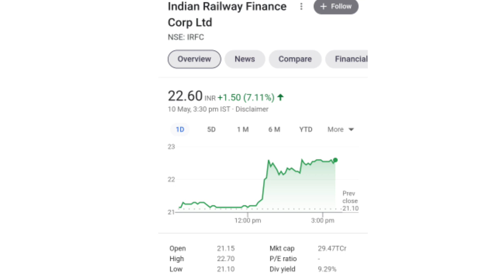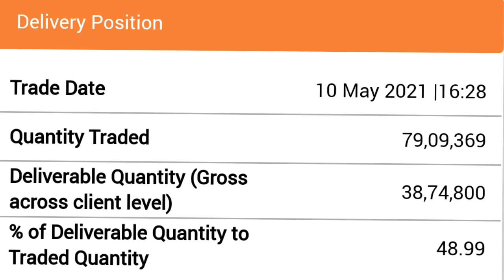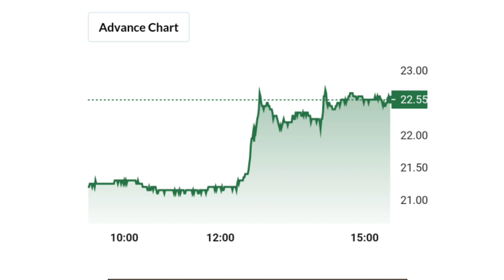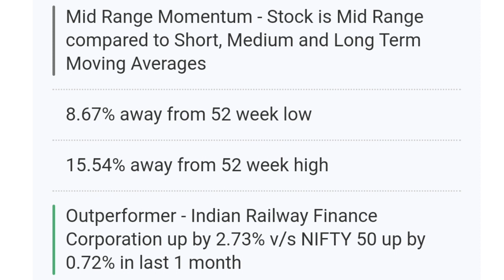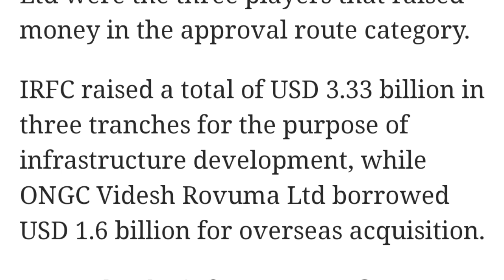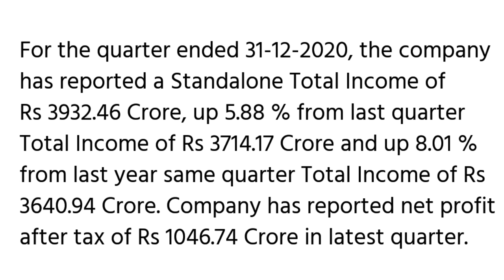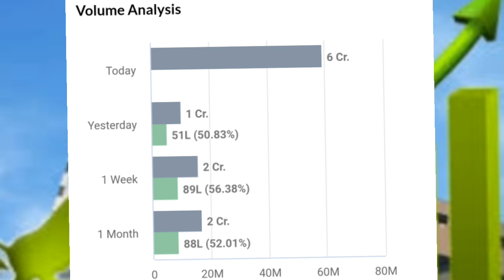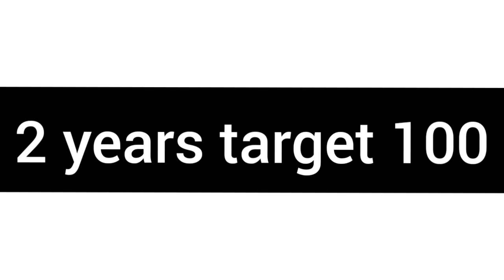irfc latest news l irfc ipo l irfc dividend l irfc share news l irfc stock l irfc stock analysis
online kamai